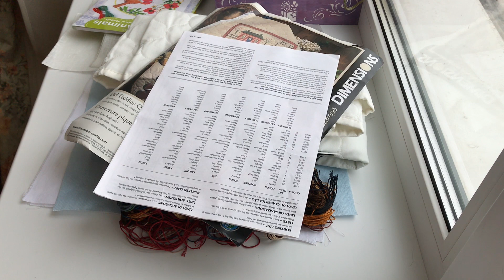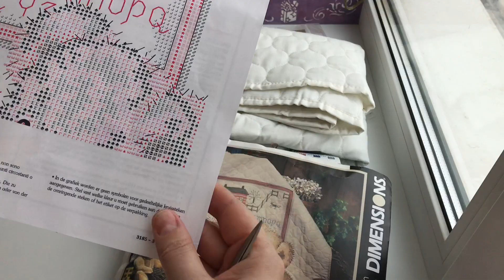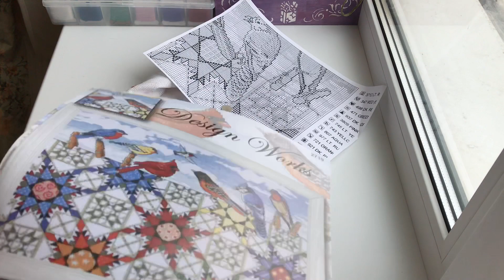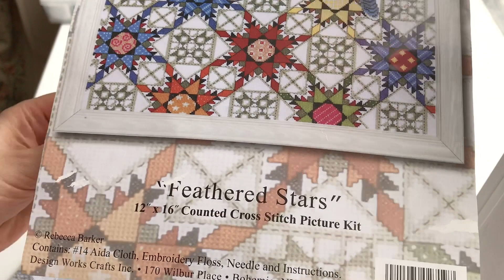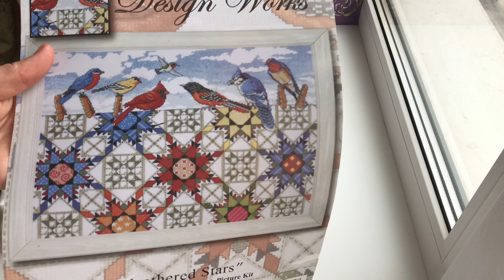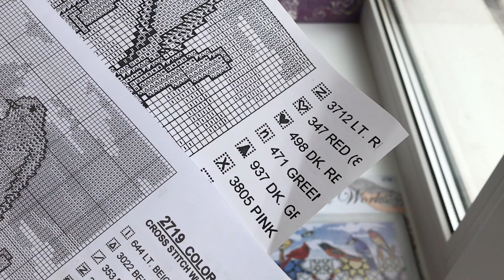Вышивка крестом: процессы марта